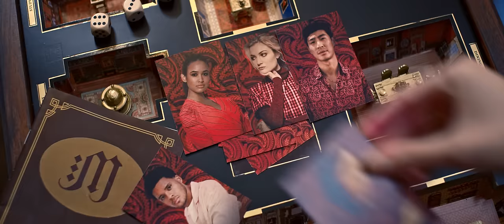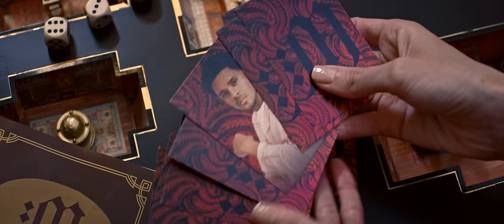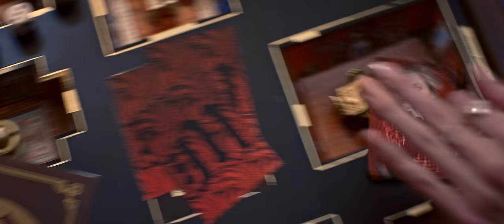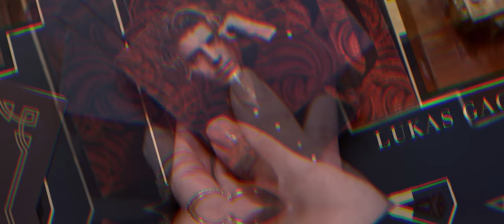LIVVIA - Monster (The Movie) - Official Music Video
Cast:
LIVVIA as "Liv"
Chris Pang as "Henry"
Skyler Samuels as "Francie"
Lukas Gage as "Will"
Michele Selene Ang as "Eve"
Deric Augustine as "Scott"
Emily Tosta as "Grace"

Produced, written, and directed by LIVVIA

Lyrics:
You can call me anything but crazy
You can call me that ain’t gonna faze me
You’re the one that sounds insane
Something’s twisted in your brain

That’s not how it went down
It’s not the truth because you scream it out
Jealousy, showing your teeth
Pull the curtains now I finally see what’s underneath

Who da, who da, who da monster now monster now
Why you, why you, why you knock me down knock me down
Gave you everything you wanted
But your heart is too damn haunted

Used to think I knew you now you’re just a stranger
Underneath the full moon I can feel the danger
I’m not gonna stay around
Things are getting scary now

I gotta make my move
You just keep on howling at the moon

Tell me who da, tell me who da, tell me who da monster now
Monster now, monster now, who da monster now

You’ve been telling everyone I’m the monster (far beneath that wicked smile)
You should turn around and look in the mirror (was something darker all the while)
You can gaslight all night if you wanna (an evil that which seeks to blame)
Cause now I finally see things so much clearer (but no one dares speak its name)

Monster now, monster now, who da monster now, who da monster now